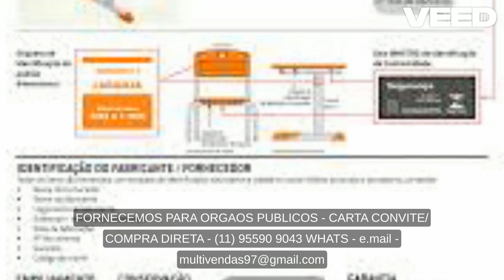CADEIRA UNIVERSITARIA EM BELO HORIZONTE/M.G/MOVEIS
FABRICA CADEIRA UNIVERSITARIA EM ITAPECERICA DA SERRA/EMBU ARTES/S PAULO (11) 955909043 WHATS -
FABRICA CADEIRA UNIVERSITARIA EM ITAQUAQUECETUBA/S PAULO (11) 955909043 WHATS -
cadeira universitária,cadeira universitária,cadeira universitária com prancheta,
cadeira universitária com prancheta escamoteável,cadeira universitária usada,cadeira universitária preço,
cadeira universitária com braço,cadeira universitária estofada com prancheta escamoteável,cadeira universitária executiva com prancheta escamoteavel,
cadeira universitária com prancheta,cadeira universitária executiva,cadeira universitária iso,
cadeira universitária diretora,cadeira universitária escamoteavel,secretaria da cadeira universitária,
cadeira universitária para obesidade,cadeira universitária polipropileno,prancheta para cadeira universitária,
cadeira universitária azul,aluguel de cadeira universitária,